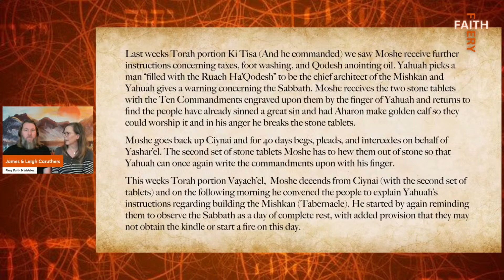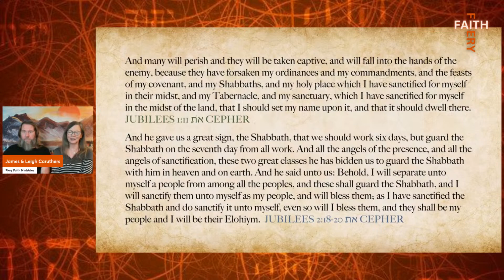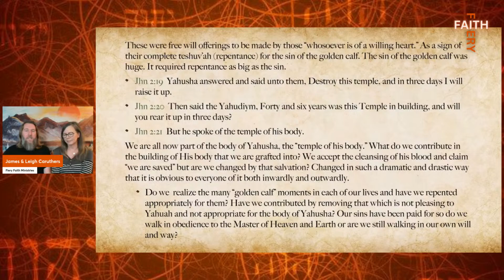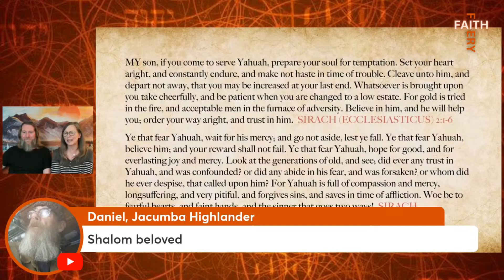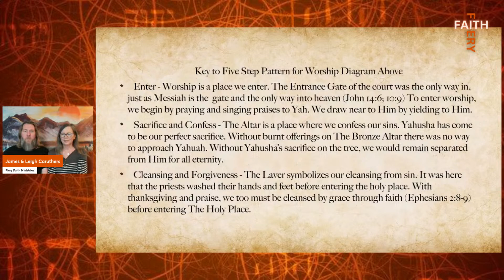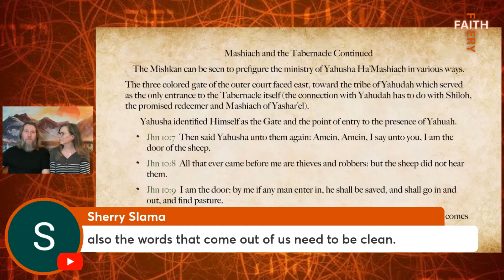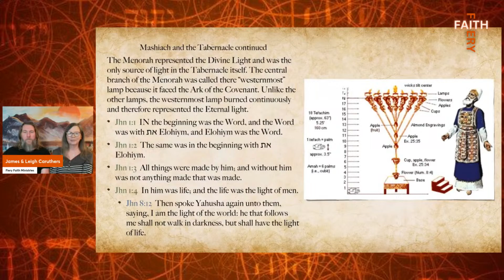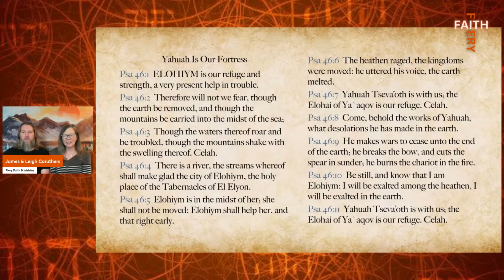Fiery Fellowship || Vayach'el || And He Assembled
Join James & Leigh Caruthers for this week's discussion on the Torah Portion Vayach'el (And He Assembled) Exodus 35:1-38:20. We will be sharing key points, breaking down words and interacting with the live chat comments as we all fellowship together entering into our weekly Shabbat.
(3.8.24)

2024 Pesach (Passover) 3/22-3/25 at Edgar Evans TN State Park.